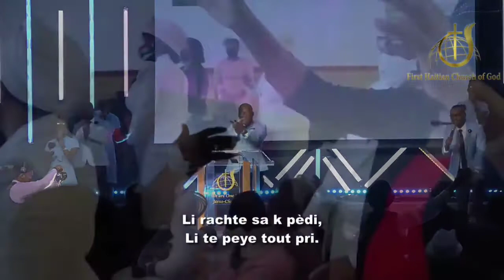Anwo mon kalve |Minster Pedro Vallery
Live worship at First Haitian Church of God